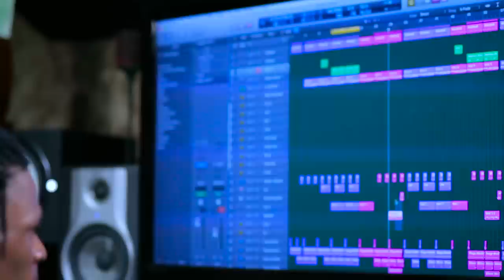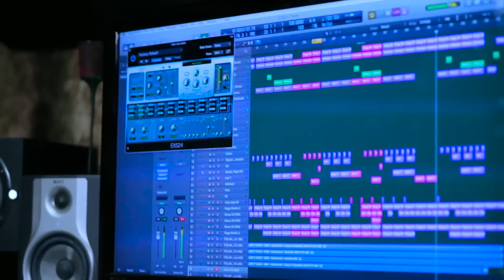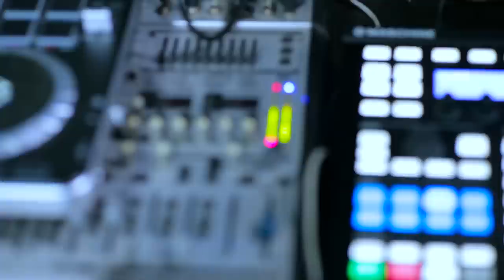Krizbeatz - Pana Beat Production Tutorial Review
Music video by Krizbeatz performing Pana Beat Production Tutorial Review. Krizbeatz